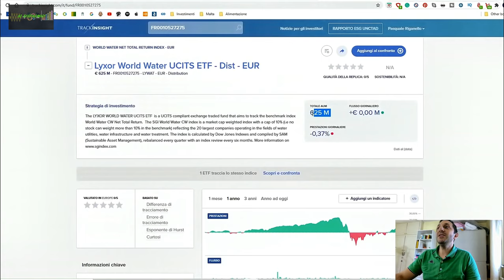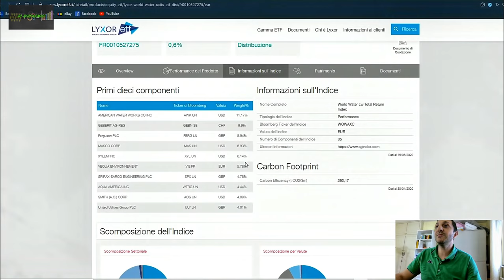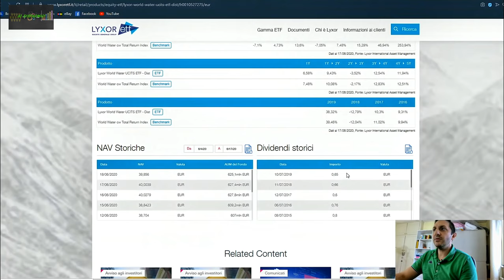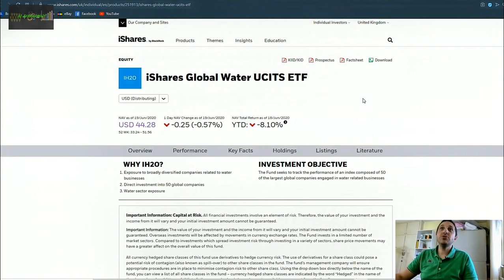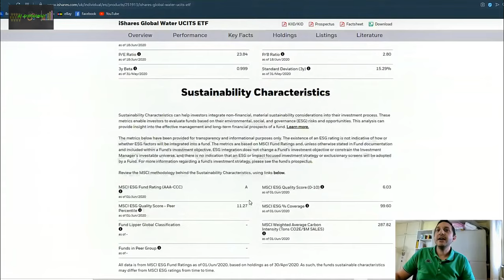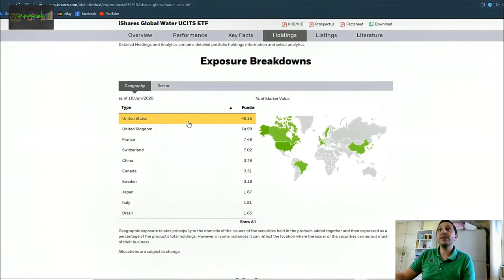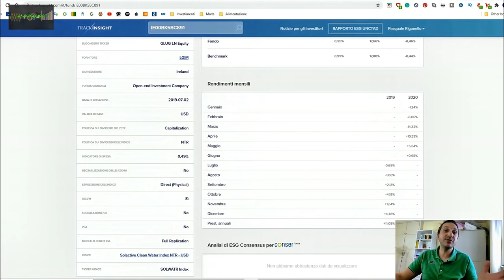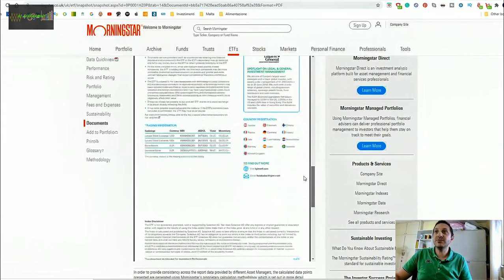3 ETF PER IL 2020 - ETF per investire nel business dell'acqua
Dopo il video dedicato alle azioni di aziende per investire nell'acqua, adesso propongo una selezione di 3 etf per investire in acqua.

ETF TRATTATI:

LYXOR WORLD WATER: ISIN: FR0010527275 - TICKER: LYWAT
ISHARES GLOBAL WATERS: ISIN: IE00B1TXK627- TICKER: IH20
L&G CLEAN WATER: ISIN: IE00BK5BC891 - TICKER: GLUG